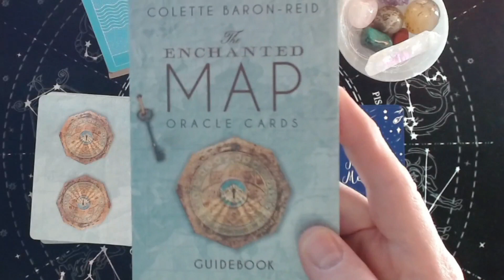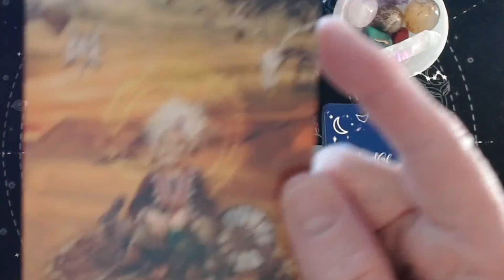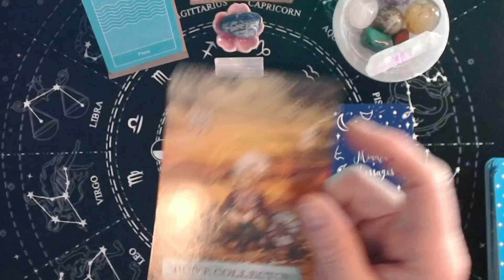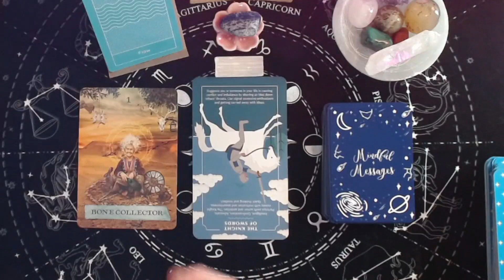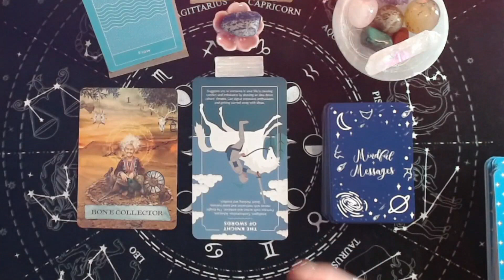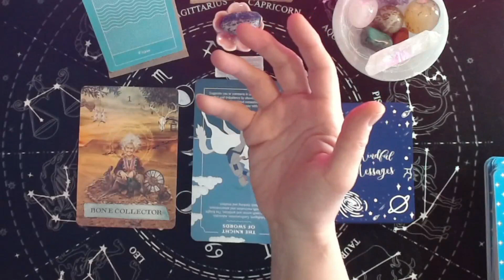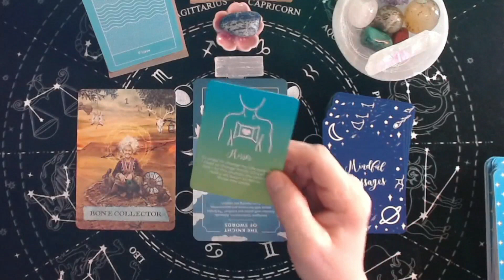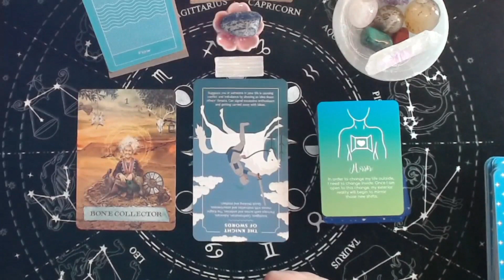Saturday Reading PATIENCE AND BALANCE 3 18 23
Here is your Reading of the Day! I hope it helps you this week!